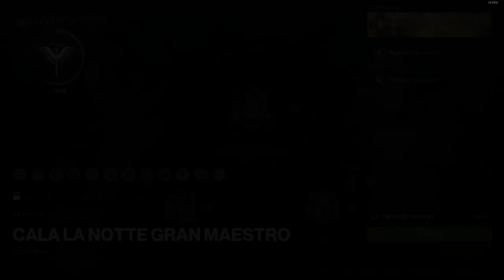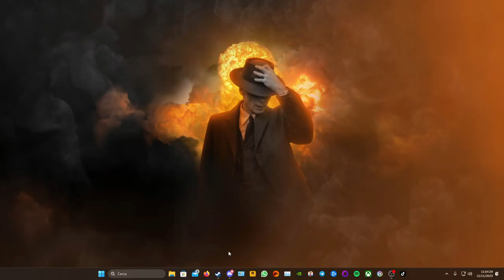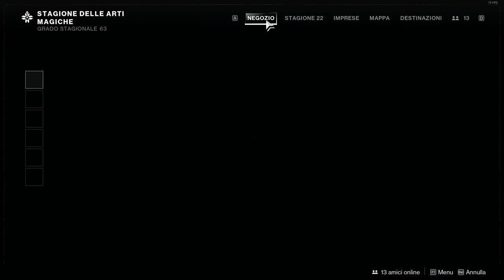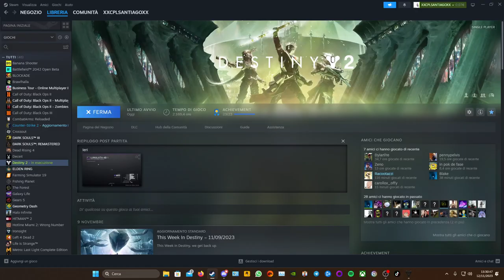Se fa quello che si può fare